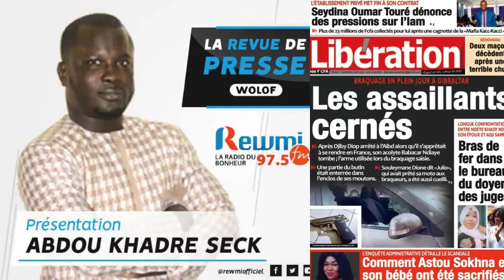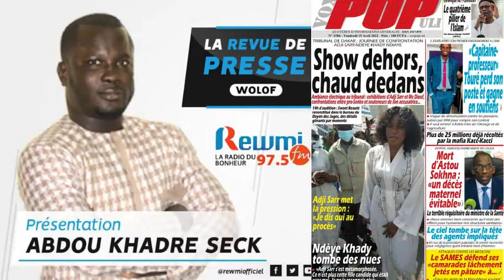REVUE DE PRESSE DU 15 04 2022 AVEC ABDOU KHADRE SECK WLF